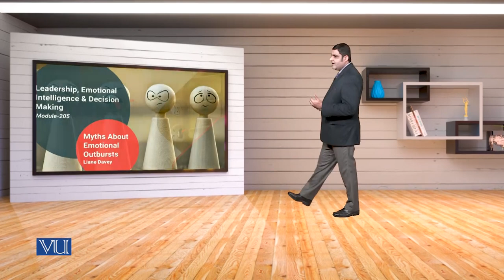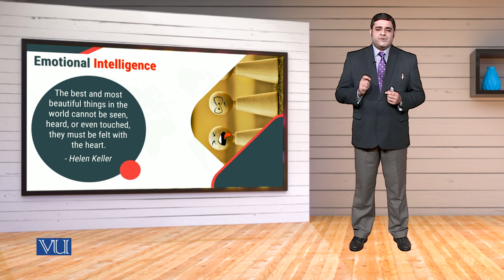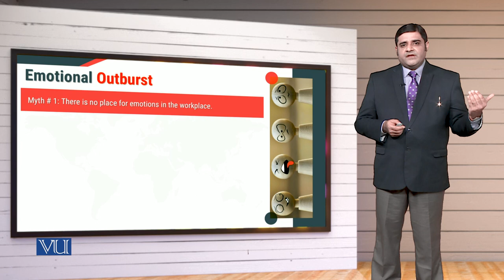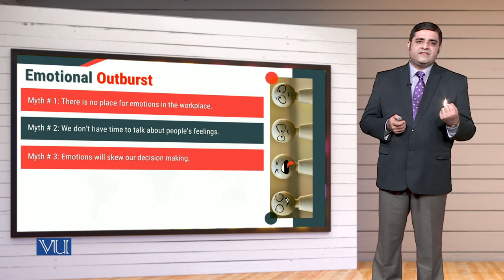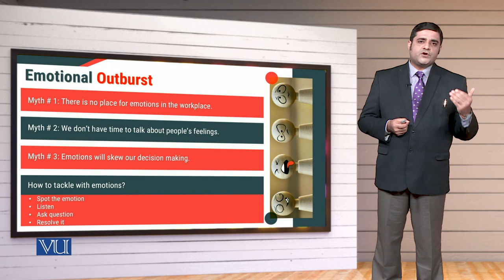MGT714_Topic205 | Leadership, Emotional Intelligence & Decision Making